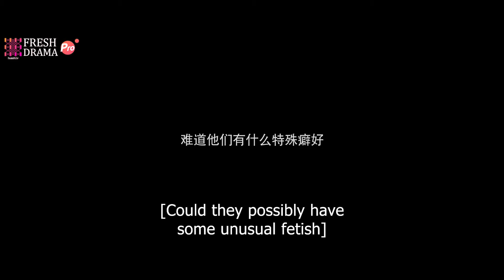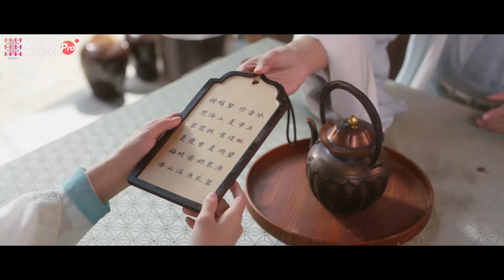【ENG DUB】The Divine Healer EP04 | 💗Doting doctor spoils mischievous spirit | Hana Lin, Pan Yi Hong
Synopsis:
Xiao Lan, a mischievous spirit residing in the Herbal Village, unexpectedly saves Doctor Ah Jiu, who possesses the ability to break through the village's protective barrier. Little do they know, aside from being revered as the "Divine Healer Jiu," Ah Jiu carries a hidden identity as the Commander of the Shangqing Bureau, tasked with capturing herbal spirits like Xiao Lan. Through an unforeseen bond of shared fate and sacrifice, Xiao Lan and Ah Jiu engage in a cat-and-mouse game, unraveling the intertwined connection of their past lives and present existence.

Episodes: 24

Genres: Romance, Wuxia, Youth, Fantasy

Subtitles: English [CC]

Audio languages: Chinese

Director: Mai Tian

Starring:
Hana Lin as Xiao Lan
Pan Yi Hong as Ah Jiu